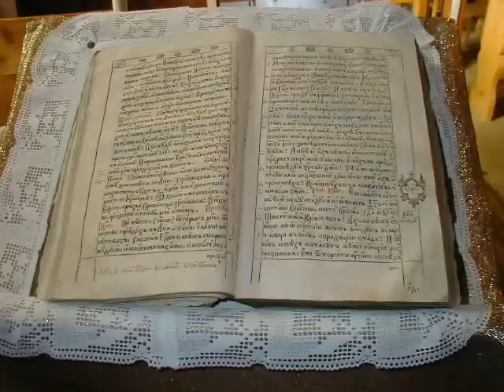wooden churches (eastern Slovakia), part I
wooden churches- eastern Slovakia